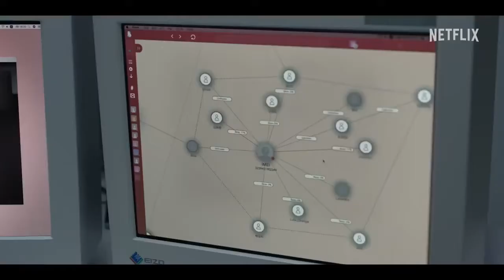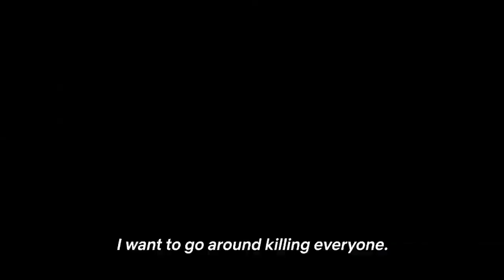SOMEBODY (NETFLIX) TRAILER